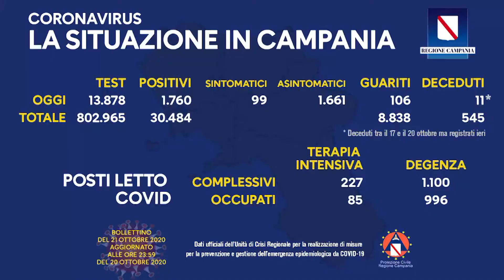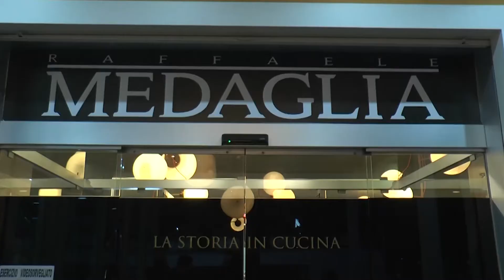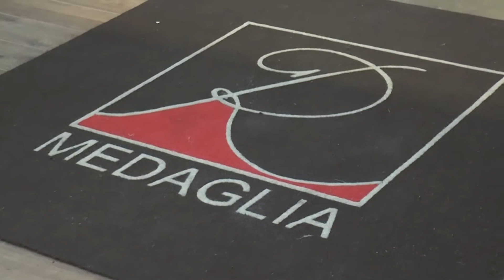servizio chiusure e coprifuoco le voci di cittadini e ristoratori